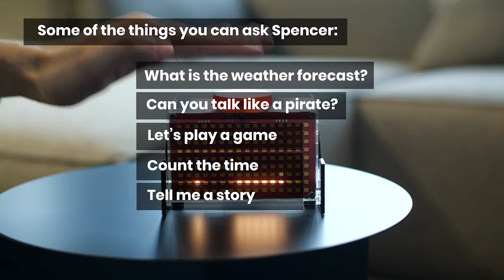Spencer - build and code your own voice assistant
Spencer is a DIY voice assistant that talks, lights-up, connects to the internet, and understands simple voice commands.
He also has a funny personality, tells jokes, and finds new ones online.